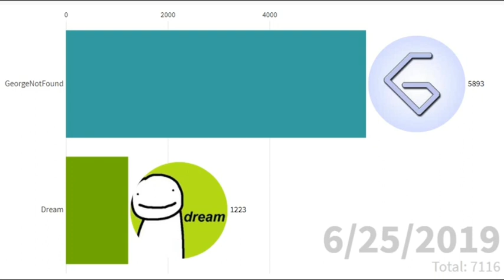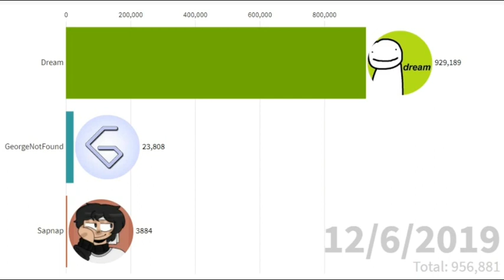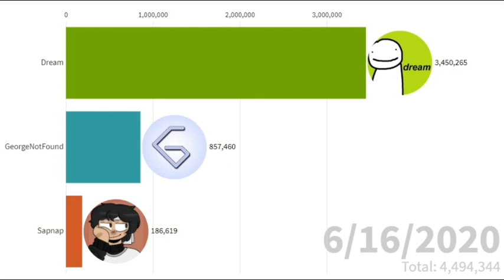Dream VS GeorgeNotFound VS Sapnap (Dream Team) Subscriber Count History 2019-2020 July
Dream VS GeorgeNotFound VS Sapnap (Dream Team) Subscriber Count History from 2019 until July 2020.

Title: Playtime
Artist: Peter Godfrey
Composer: Peter Godfrey
Publisher: Audiosparx